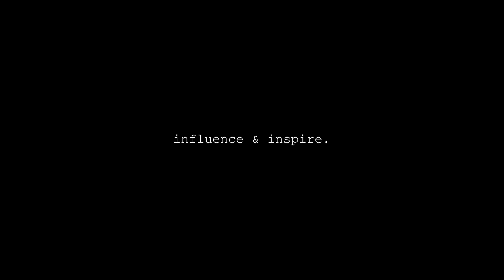Why Use ND Filters With GoPro Hero 8? (FPV Drone)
It's extremely important to know how to use ND filters if you want to capture cinematic footage with your GoPro Hero 8. This is especially important if you are flying with an FPV quad. In this video I show you why and how to use ND filters along with showing you what GoPro mount and ND filters I actually use. I get the mount from brain 3d and the teamblacksheep ND filters are an option when buying the mount! I hope y'all enjoy the video and comment with any questions!
Equipment  I use:

DJI FPV System
Gopro Hero 8